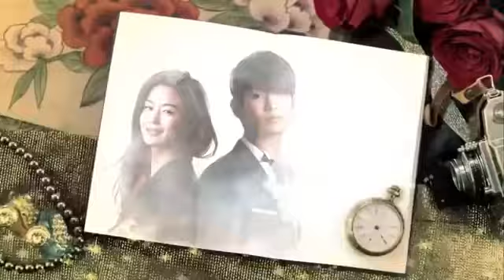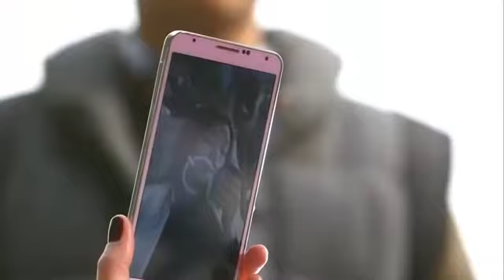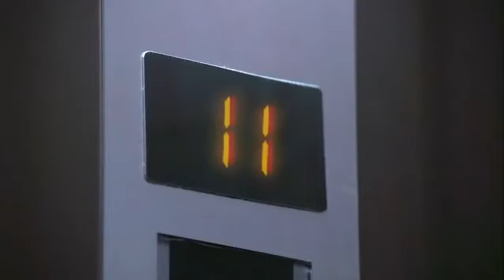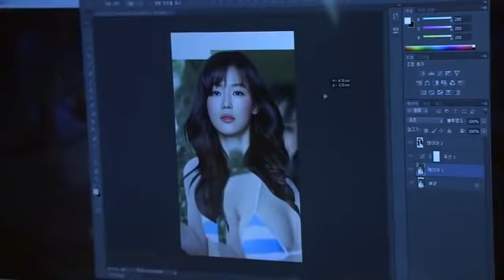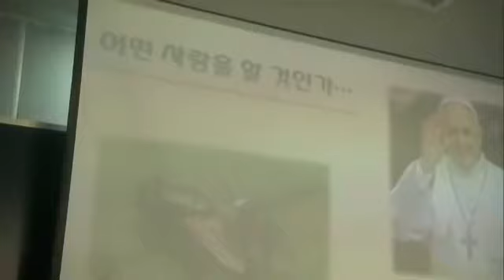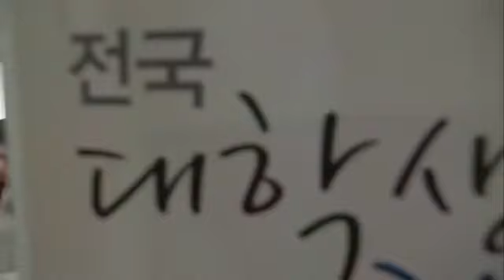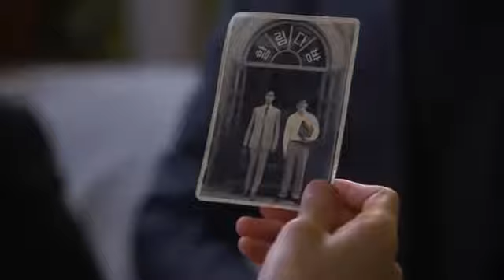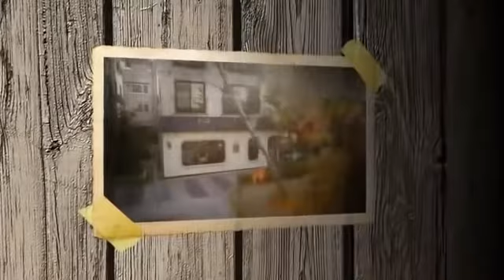My love from the star episode 01 in hindi dubbed Korean drama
My love from the Star episode  in Hindi 💗 Korean drama

My Love from the Star |New Korean drama |Hindi Dubbed| Episode  |Alien xu0026 ordinary girl love story

this is an amazing Korean drama.
watch All full episodes at my channel.

My Love from the Star |Korean drama |Hindi Dubbed | Full Episode  |Alien xu0026 ordinary girl love story

IMPORTANR NOTE : SOMETIMES ALL THE IMAGES/PICTURES SHOWN IN THE VIDEO BELONGS TO THE RESPECTED OWNERS AND NOT ME.. I AM NOT THE OWNER OF ANY PICTURES SHOWED IN THE VIDEO